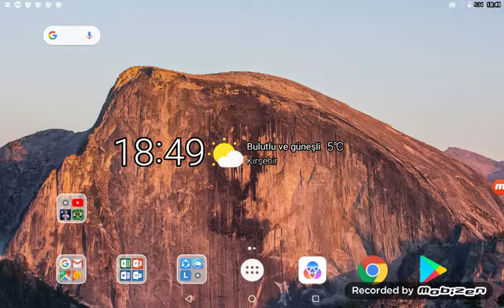Minecraft gizli geçit yapımı